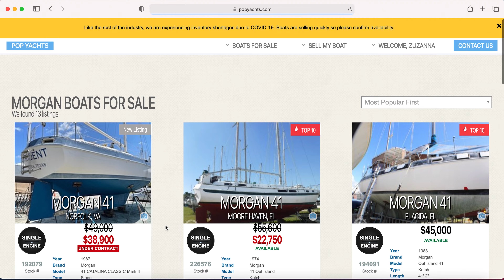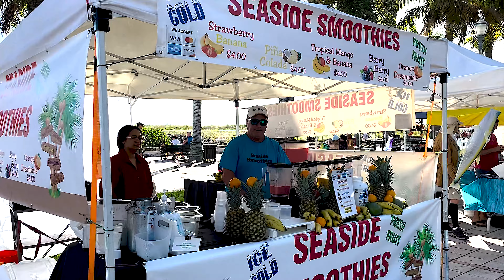from van life to sailboat life | Chasing Never Monday S1E1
Hi, we’re Dan and Zu and in October 2021, we bought a 30-year-old sailboat.

It’s been a whirlwind of a year. In April, we sold most of the things we owned in Bentonville, Arkansas, so we could move into a van. We then spent the next six months riding and racing mountain bikes in Missouri, Tennessee, North Carolina, Colorado, Idaho, Washington, Oregon, Montana, Utah and California. Originally, we had planned to live on the road for quite a bit longer, but then we got to Bellingham where there were a lot of sailboats and our minds started to quickly drift toward a new plan. It started half jokingly at first but became less of a joke each time we looked at boats that were up for sale. When we came across enough worthwhile listings, we decided Dan should go to Florida to check them out, so we put him on a plane to Fort Pierce the day after we got done with a race in Brian Head, Utah.

A couple weeks later, we were the owners of a 1988 Catalina Morgan - Classic our new 41-foot-long floating apartment. Over the course of the next year, we plan to clean and fix her up while learning to sail and navigate with a goal of blue water cruising around the world.  In Episode 1 of Chasing Never Monday, Dan and I talk about our excitement and anxieties, the hives we got from a sketchy mattress, why we’re glad we were able to keep the boat at Fort Pierce City Marina, the wildlife we’ve seen so far, and how our cats, Louie and Pepe, are adjusting to life on the water.